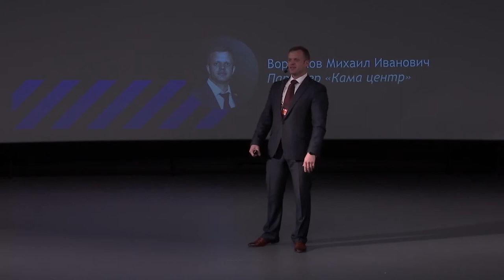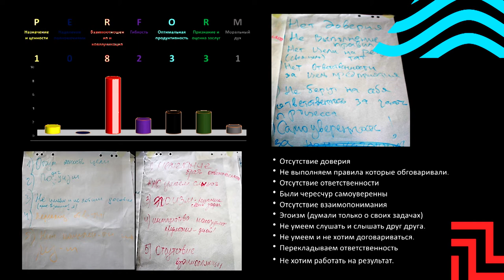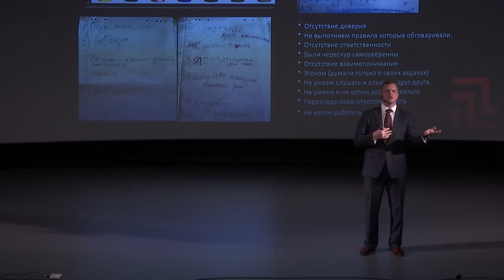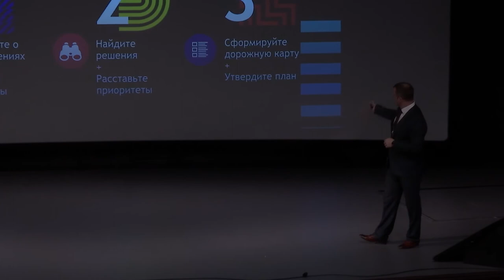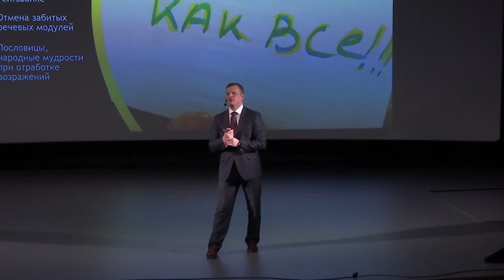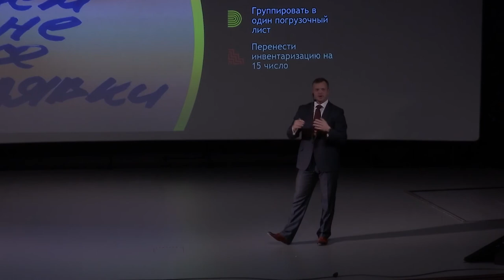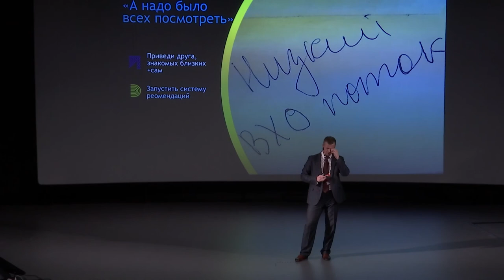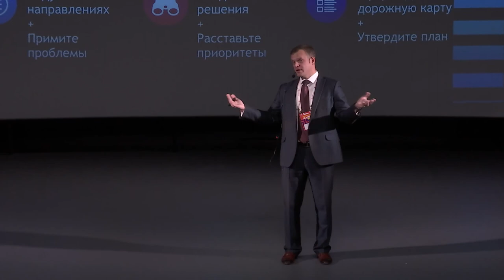Креативная эффективность в бизнеса ч.2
Воронков Михаил, партнер Кама центр.